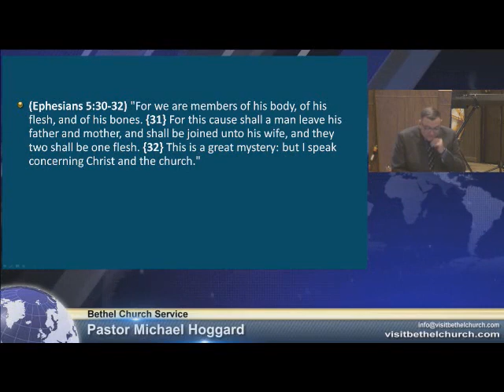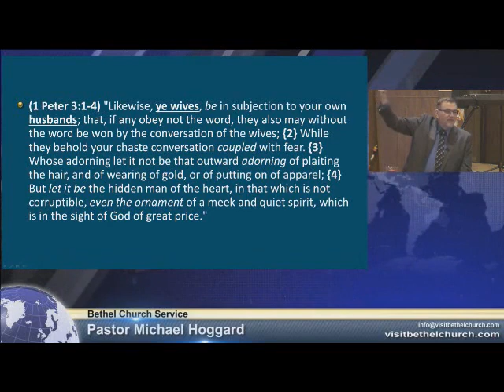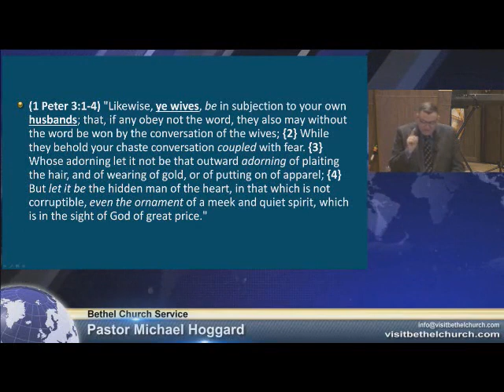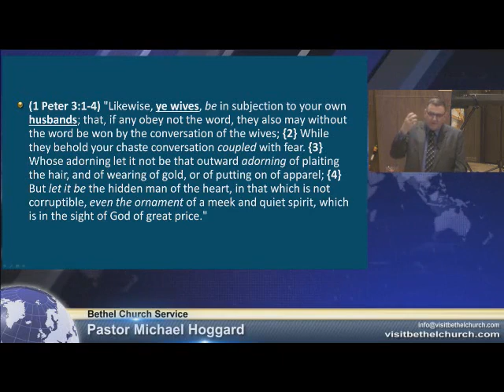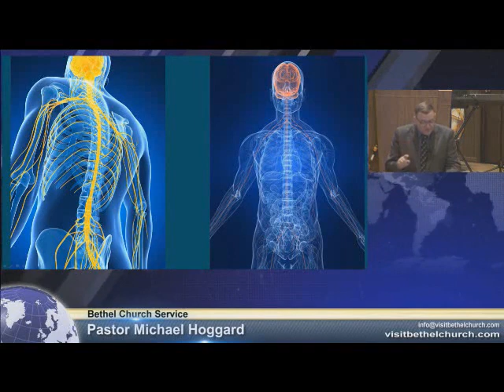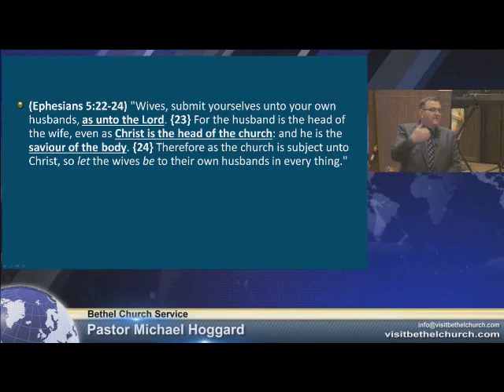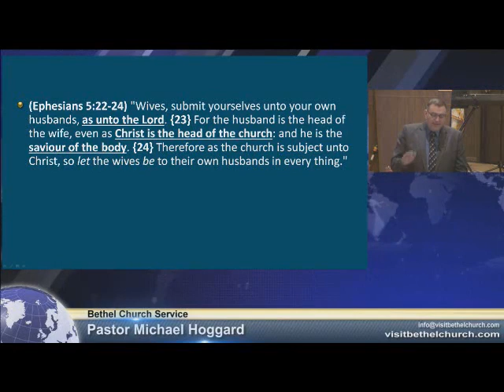The Church as the Bride of.. - Mike Hoggard